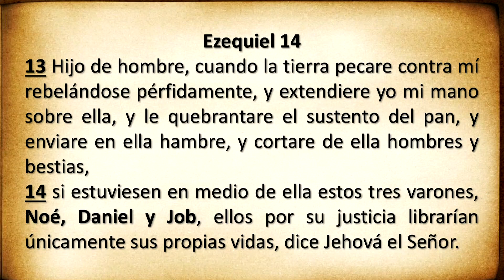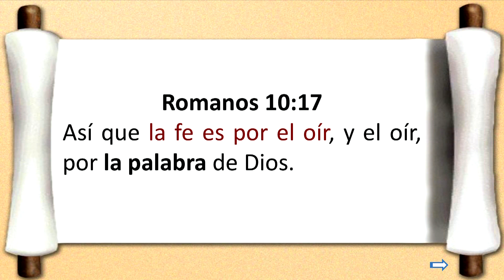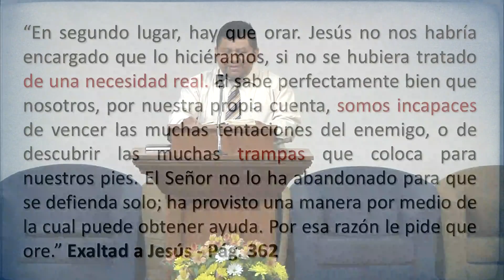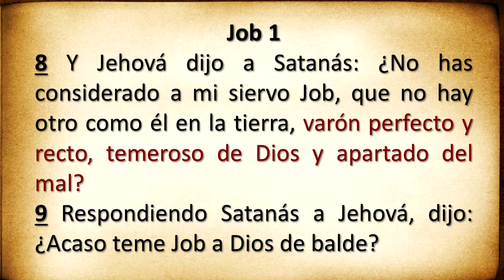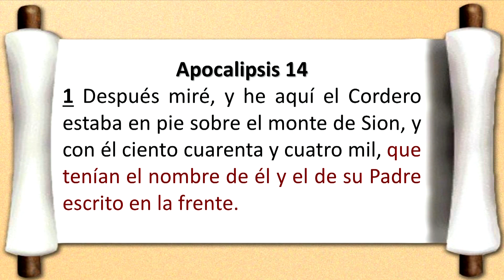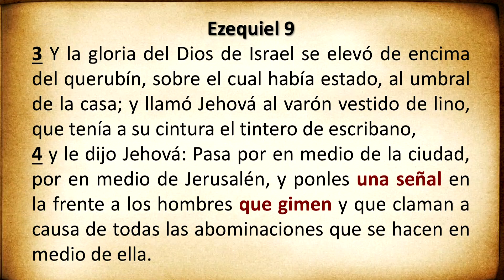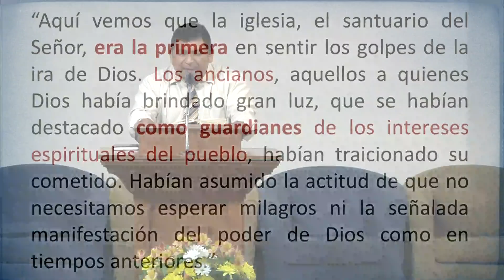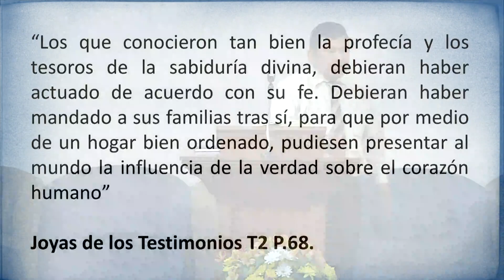Sabado 21 de Abril 2018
Sere Sellado?   Dagoberto Hernandez